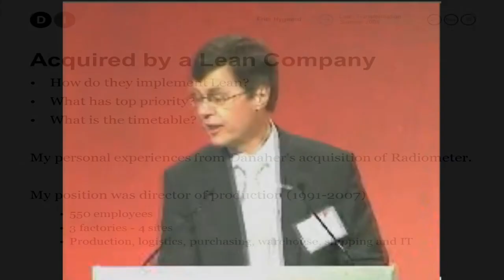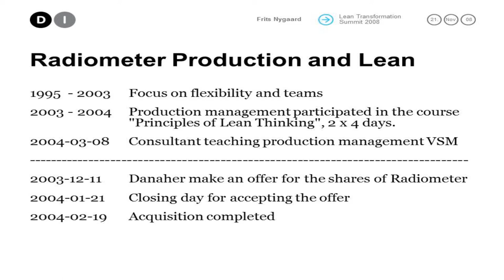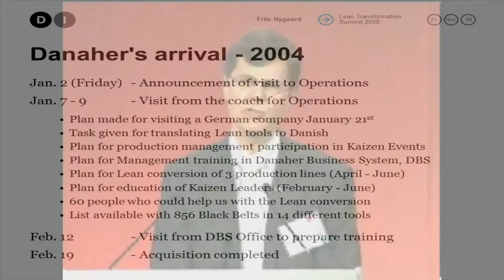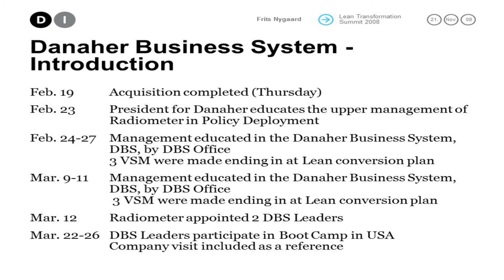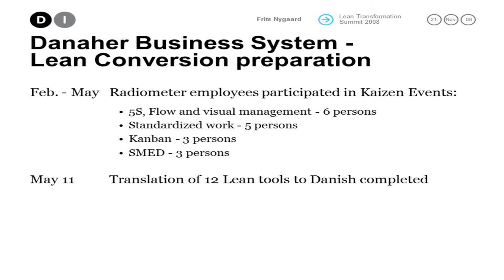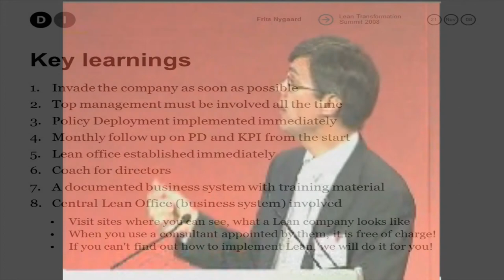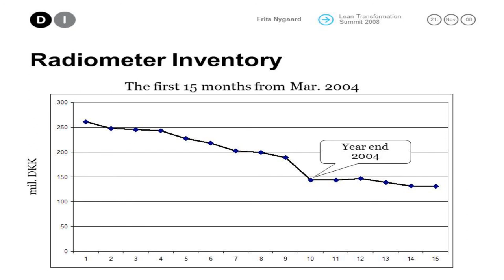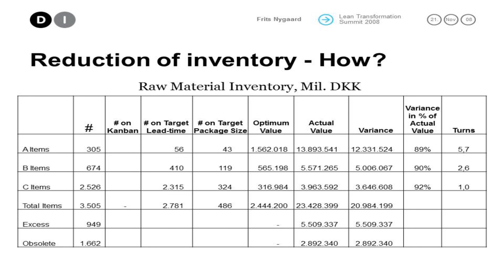Lean Summit 2008 - Frits Nygaard - What would happpen if you were taken over by a lean organisation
Frits Nygaard, Senior Advisor of DI Confederation of Danish Industries, Denmark presents his talk "What would happpen if you were taken over by a really lean organisation?" at the Lean Transformation Summit 2008 ran by the Lean Enterprise Academy.